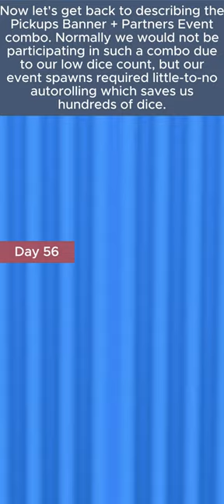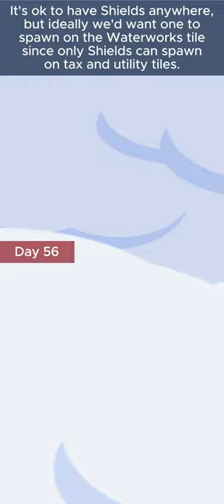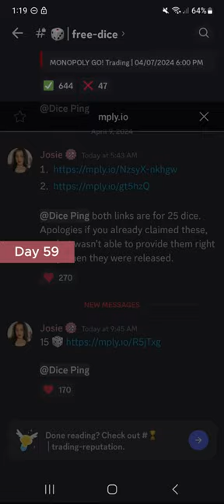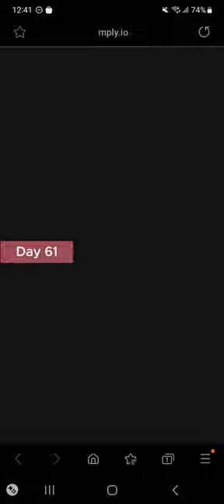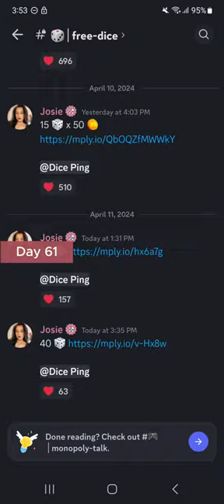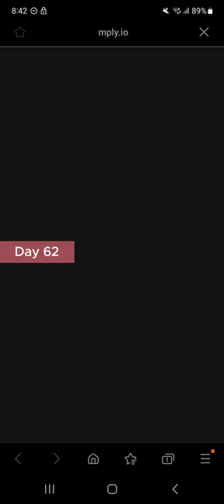Monopoly GO VLOG | Days 56-62 - Pickups Banner with Fountain Partners [27.6k→31.1k]